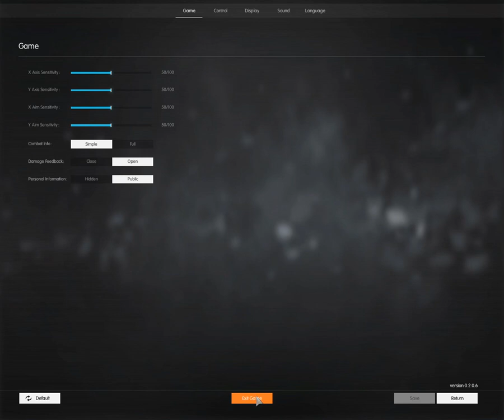Egg plays Refight The Last Warship #01